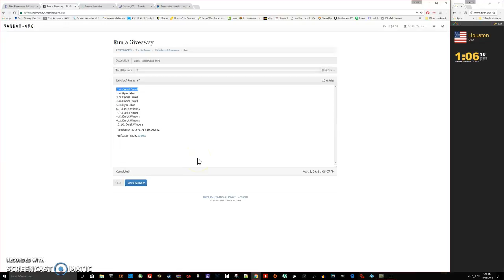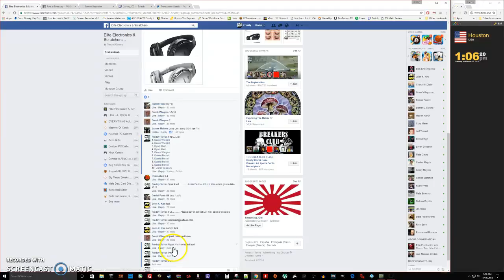Bose Headphone Mini